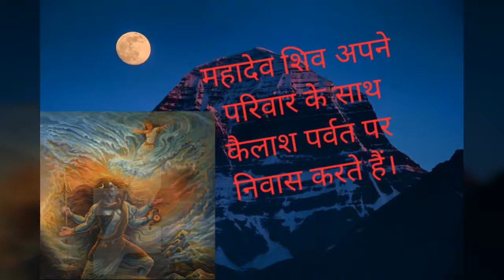कैलाश पर्वत का रहस्य - कैलाश मानसरोवर Kailash Parvat Secrets Kailash Mansarovar Magic Home of Shiva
भगवान शंकर के निवास स्थान कैलाश पर्वत के पास स्थित है l कैलाश पर्वत मानसरोवर
Kailash Mahavadev Home